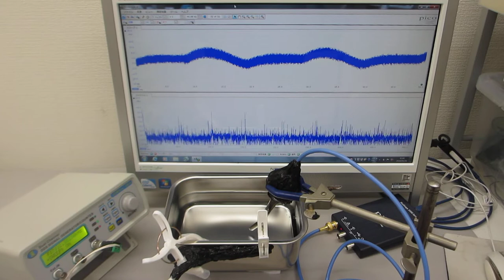超音波の非線形制御技術（超音波システム研究所 ultrasonic-labo）